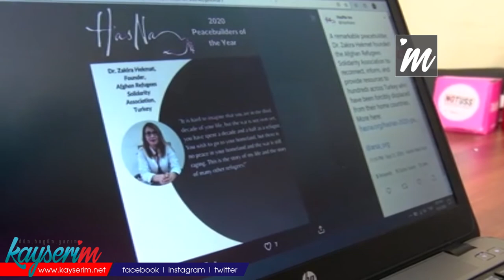'Barış Elçisi' unvanı alan Afgan mülteci: Türkiye'ye minnettarım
KAYSERİ'de kurulan Afgan Mülteciler Dayanışma ve Yardımlaşma Derneği (ARSA) Kurucusu ve Yönetim Kurulu Üyesi Zakira Hekmat (31), ABD'nin başkenti Washington'daki sivil toplum kuruluşu HasNa tarafından 'Barış Elçisi' unvanına layık görüldü. Türkiye'ye öğrencilik döneminde geldiğini belirten Hekmat, "Türkiye'den destek aldım ve okudum. Şu anda meslek sahibiyim. O nedenle Türkiye Cumhuriyeti Devleti'ne çok minnettarım ve çok teşekkür ediyorum" dedi.

Afganistan'da yaşayan Zakira Hekmat, 2008 yılında eğitim için geldiği Türkiye'de Kayseri’deki Erciyes Üniversitesi Tıp Fakültesi'nde üniversite eğitimine başladı. 6 yıl süren eğitimin sonunda üniversiteden doktor olarak mezun olan Hekmat, 2014 yılında ARSA’yı kurdu. Ailesi Afganistan’da yaşayan Hekmat, Kayseri’deki mültecilere yardım için gönüllü faaliyetler düzenledi. Hekmat, 400 gönüllüsü bulunan dernekteki çalışmalarından dolayı ABD'nin başkenti Washington'daki sivil toplum kuruluşu HasNa tarafından 21 Eylül Dünya Barış Günü'nde ‘Barış Elçisi’ unvanına layık görüldü. Dünyadaki 7 barış elçisinden biri olan Hekmat, faaliyetlerini gönüllü olarak sürdürüyor.

'BİR KAÇ NESİLDİR AFGANİSTAN'DA BARIŞ GÖRMÜYORUZ'

Erciyes Üniversitesi Tıp Fakültesi'nden mezun olarak doktorluk yapmaya başladığını dile getiren Hekmat, "Ben öğrenci olarak geldiğim için kalacak yerim vardı, dil eğitimi aldım, tıp okudum ve doktor oldum. Ama benim sahip olduğum şansa sahip olmayan bir sürü çocuk vardı. Bu nedenle mülteci olanların elinden tutmak istedim. Burada çok sıkıntı çekiyorlar, bunu bildiğim için onlara umut olayım diye gönüllü olarak çalışmaya başladım. Ben de, babam da savaş mağduru. Bir kaç nesildir biz hiç barış görmedik Afganistan'da. Benim ve babamın tek ortak noktası, ikimizin de savaş çocuğu olması. Bu nedenle ben Türkiye'ye gelince, benim gibi Türkiye'ye gelen diğer kişilere yardım etmek istedim" dedi.

'ÇEŞİTLİ SOSYAL FAALİYETLER DÜZENLEDİK'

Hekmat, dernek kapsamında yaptıkları gönüllülük faaliyetleri ile ilgili olarak şu bilgileri verdi: "Kadınlar için el sanatları faaliyetlerini başlattık. Kadınlar için Türkçe kursu açtık. Çocuklara yönelik Türkçe, İngilizce eğitimleri, sosyal faaliyetler düzenledik. Hastaneye giden kişiler için tercümanlık yapıyordum. Çünkü Türkiye'de sadece Göç İdarelerinde Farsça tercüman bulunuyor, onun dışındaki herhangi bir kurumda Farsça tercüman yok. 2018 yılında Birleşmiş Milletler Yüksek Komiserliği'nin katkıları, Göç İdaresi'nin ve sivil toplum kuruluşlarının desteğiyle uyum çalışması başlattık. Çalışmalarımız halen daha sürüyor."

'HEM AFGANİSTAN HEM DE DÜNYADA BARIŞ ÜMİT EDİYORUM'

Dünyada en fazla mültecinin Türkiye'de olduğunu hatırlayan Hekmat, "Türkiye dünyada en fazla mültecinin bulunduğu ülke. Ben de onlardan biriyim. Öğrenciyken Türkiye'ye geldim. Türkiye'den destek aldım ve okudum. Şu anda meslek sahibiyim. O nedenle Türkiye Cumhuriyeti Devleti'ne çok minnettarım ve çok teşekkür ediyorum. Hem Afganistan'da hem de tüm ülkelerde barış olmasını ümit ediyorum" ifadelerini kullandı.